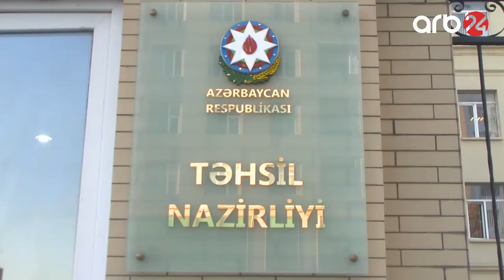Bu gündən müəllimlərin yerdəyişməsinə başlanılır - Xəbərlər